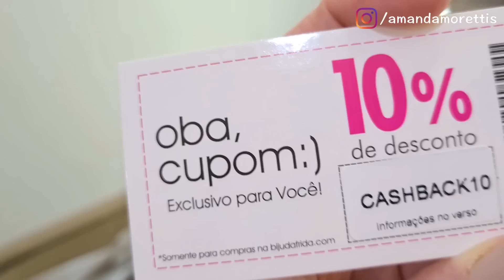LOOKS Da Semana!!! Foi Triste Mas Seguimos 💔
C&A: amandamoretti (código da consultora)

RIACHUELO: RCHLO878237AFL
10% DESCONTO E FRETE GRÁTIS NAS COMPRAS ACIMA DE R$ 150,00

MINHA LOJA NO REPASSA: MORETTI15

LINKS:

Top Verde
Shopping Vautier Premium

Calça Laranja (esgotada)
C&A

Mocassim Branco (só tem o preto)
Art Em Pé

Top Bege
Shopping Vautier Premium

Calça Animal Print (esgotado)
C&A

Mocassim Preto
Mundial

Bolsa Preta
Riachuelo

Top Laranja
Shopping Vautier Premium

Tênis
Renner

Bolsa
Zara

Top Azul
Renner

Conjunto de Moletom (parecida)
C&A

Blazer (antigo)
Forever 21

Calça Slouchy Vinho (antiga)
C&A

Camiseta
C&A

Bolsa Vinho
C&A

Tênis
Mia Morena